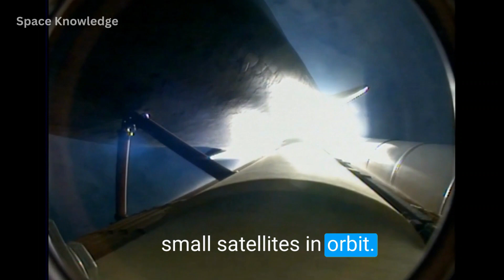SpaceX Falcon 9 Lands Back on Earth After Launching 60 Starlink Satellites /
In a feat of engineering marvel, SpaceX's Falcon 9 rocket successfully landed back on Earth after launching 60 Starlink satellites into orbit. This is the 217th successful landing of a Falcon 9 first stage booster, and it brings SpaceX one step closer to its goal of making reusable rockets a reality. The Falcon 9 rocket launched from Space Launch Complex 40 at Cape Canaveral Air Force Station in Florida on August 16, 2023.

We are Space knowledge give you:
* Create educational videos that explain complex space concepts in a clear and engaging way. This could include videos on topics like the solar system, black holes, or the history of space exploration.

* Share stunning visuals of space from telescopes, probes, and satellites. This could include time-lapse videos of stars, planets, and galaxies, or close-up views of the surface of Mars or the rings of Saturn.

* Interview astronauts, scientists, and other experts in the field of space. This is a great way to get insights into the latest research and developments in space exploration.

* Create thought-provoking videos about the future of space travel and exploration. What are the possibilities for human settlement on Mars? Will we ever find extraterrestrial life? These are just a few of the questions that you could explore.